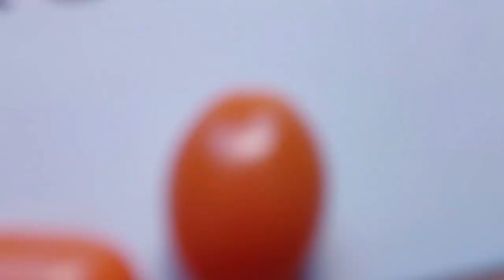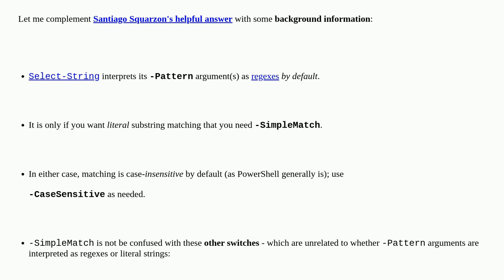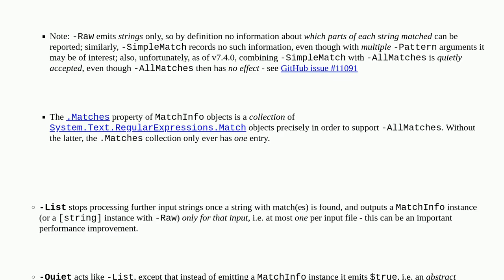Select-String: match a string only if it isn't preceded by * character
A special thanks goes out to the community

  regex negative-lookbehind powershell select-string